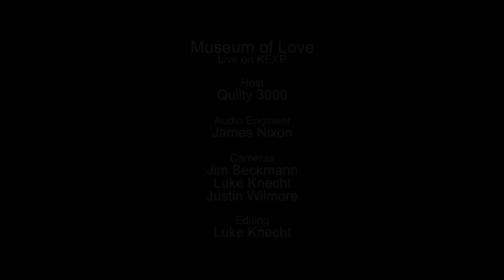Museum of Love - In Infancy (Live on KEXP)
presents Museum Of Love performing "In Infancy" live in the KEXP studio. Recorded December 7, 2014.

Host: Quilty 3000
Audio Engineer: James Nixon
Cameras: Jim Beckmann, Luke Knecht & Justin Wilmore
Editor: Luke Knecht